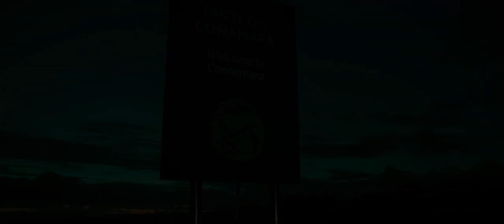The Guard Brendan Gleeson (ending spoiler)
This is at the very end (spoiler). Just something about Gleesons at 1.38